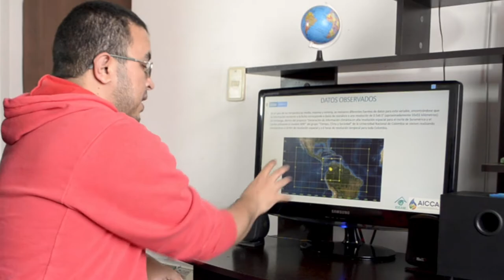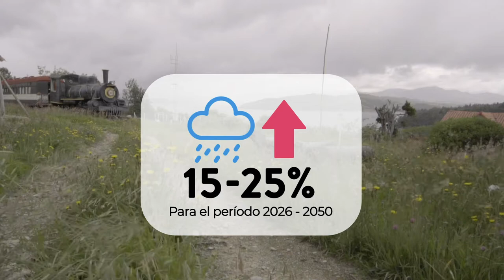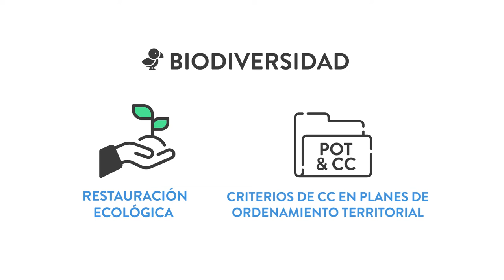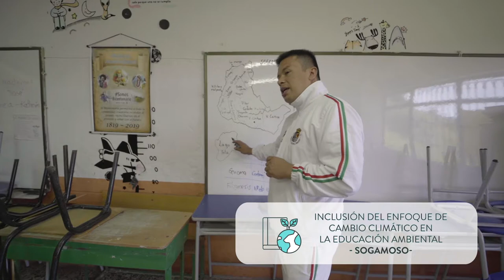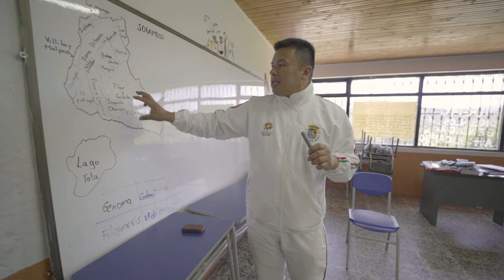La adaptación en la práctica - AICCA Colombia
Este material tiene el objetivo de presentar un paralelo entre las buenas prácticas que se han reconocido en la cuenca del Lago de Tota, en diálogo con las medidas de adaptación al cambio climático.